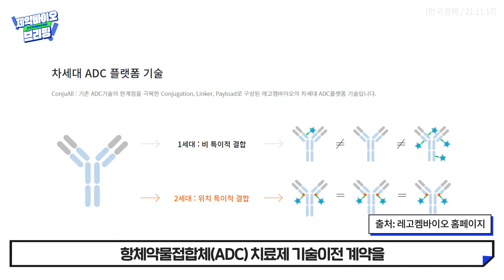'K바이오' 기술 수출 또 신기록! 11조원 돌파하며 '잭팟'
한국제약바이오협회가 전하는 제약바이오 브리핑!
제약바이오 산업계의 주목할만한 소식들을
쉽고 빠르게 알려드립니다!

1. 'K바이오' 기술수출 또 신기록! 11조원 돌파 '잭팟'
2. 원료의약품 국내 자급률 16%... 제2의 요소수 사태

💊 기사 원문 출처
- 한국경제:

💊 다양한 채널에서 유익한 정보들을 얻어가세요!